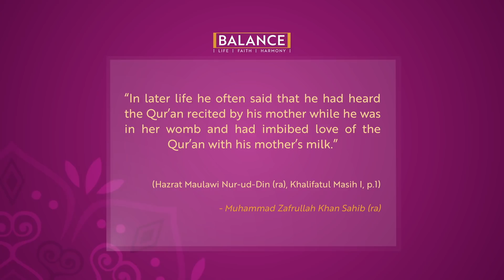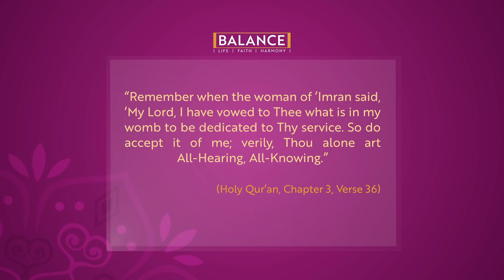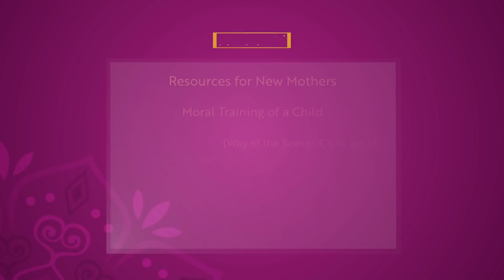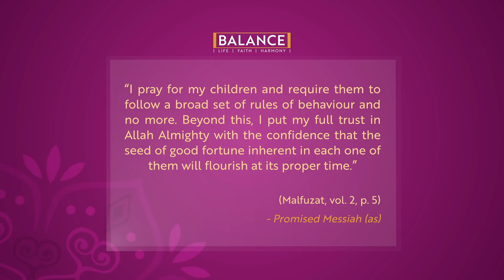Balance: Parenting 101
"Balance" is a program created by women and for women. Every week, we discuss challenges that we come across in our daily lives and how we can address those issues, aligning them with the teachings of Islam.

In this episode, we discuss the topic of "Parenting 101".